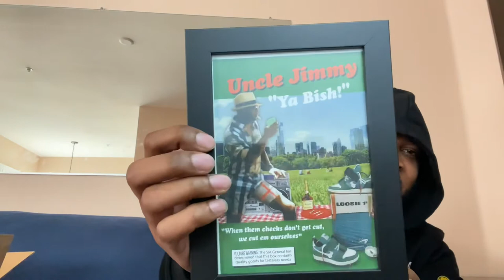Loosie 1’s just arrived